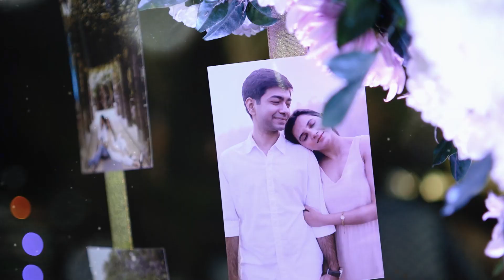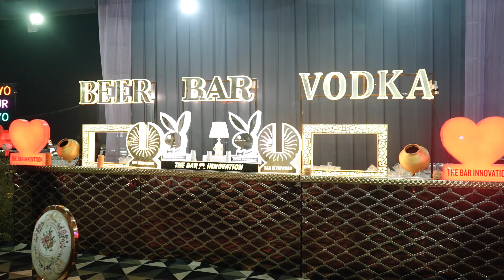Ananya Akshat wedding highlights